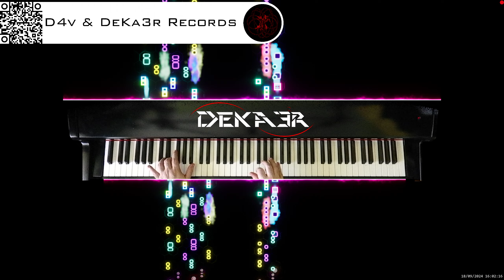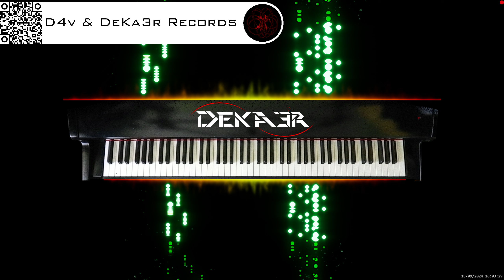🔴 irl 🎹 BALLAD OF LOVE - MÚSICA • PIANO MUSIC • PRODUCER • COMPOSER